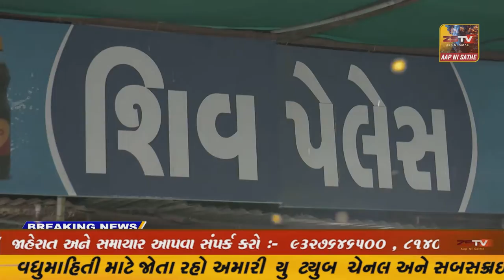ગુજરાતના મુખ્યમંત્રી મુખ્યમંત્રી ભૂપેન્દ્રભાઇ પટેલે નર્મદા જિલ્લાના એકતાનગર ખાતે આવેલા સ્ટેચ્યુ ઓફ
ગુજરાતના મુખ્યમંત્રી મુખ્યમંત્રી ભૂપેન્દ્રભાઇ પટેલે નર્મદા જિલ્લાના એકતાનગર ખાતે આવેલા સ્ટેચ્યુ ઓફ યુનિટીની મુલાકાત લીધી હતી.//ZSTVNEWS/